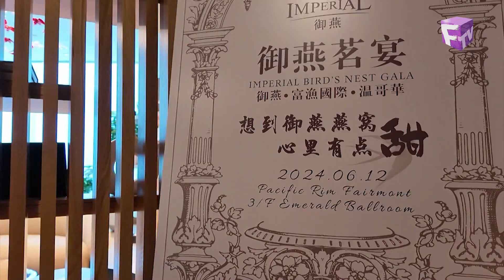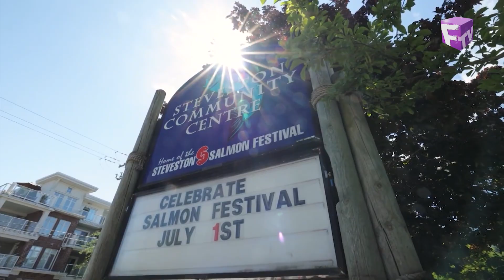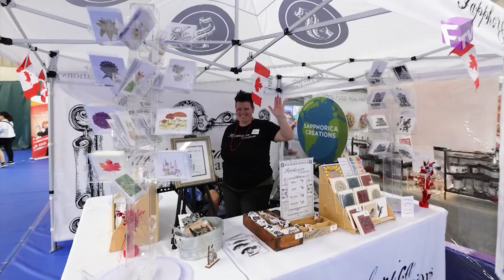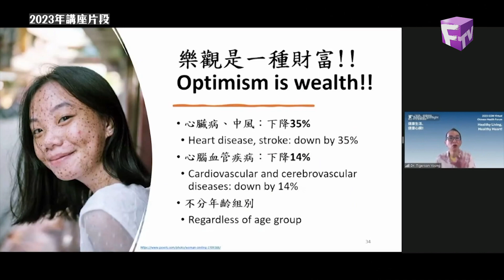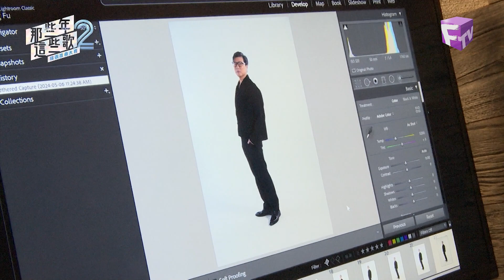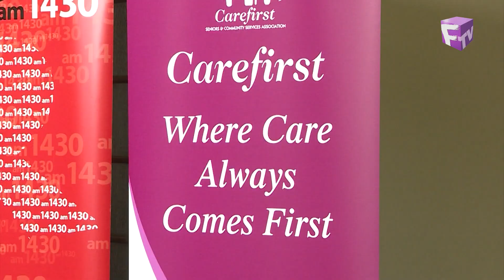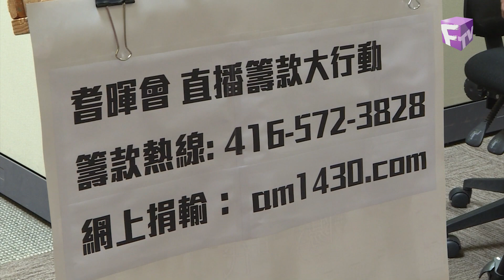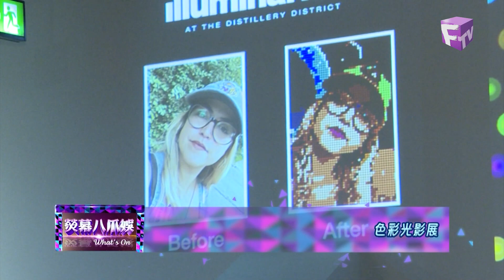【熒幕八爪娛】2024年6月16日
熒幕八爪娛，八足咁多爪，為你搜羅東西兩岸城中最熱門的話題，以及專訪遠道抵加拿大的­影視紅星！